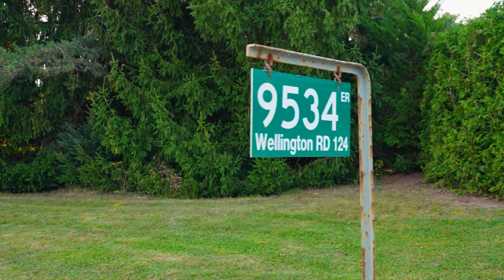9534 wellington road 124, Erin, | FOR SALE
Welcome to this exquisite Erin custom brick bungalow, perfectly nestled on a sprawling 0.95-acre lot. This meticulously maintained residence combines classic charm with modern amenities, offering a serene retreat with ample space for all your needs.As you arrive, you'll appreciate the long driveway and generous parking capacity for up to 14 cars, plus convenient RV/truck parking. Step inside to discover a welcoming open concept main floor adorned with 9-foot ceilings, gleaming hardwood and ceramic flooring, elegant crown moulding, and stylish granite finishes. The heart of the home is a vast eat-in kitchen that seamlessly flows into the family room, where a cozy fireplace sets the tone for relaxation. The adjacent dining room opens directly to the garden, making indoor-outdoor entertaining a breeze.This home features 3 spacious bedrooms and 3 bathrooms. The primary suite is a luxurious haven, complete with a 5-piece ensuite bathroom and a walk-in closet. An oak staircase gracefully ascends to the finished lower level, which boasts a separate walk-up entrance, providing flexibility for various living arrangements or private guest quarters. The outdoor space is nothing short of spectacular. The yard features interlock paving, a charming patio, a serene pond, a delightful gazebo, and a well-appointed greenhouse. Additional outdoor amenities include a workshop, a large shed, mature gardens, and an efficient irrigation system to keep your landscape lush and vibrant. The basement, with its 7'4" ceilings and separate walk-up entrance, offers potential for a range of uses. The garage, with a height of 11'7", ensures ample space for your vehicles and storage needs. This property beautifully blends elegance with practicality, making it the perfect choice for those seeking a refined yet functional living experience. Don't miss the opportunity to make this dream home yours!